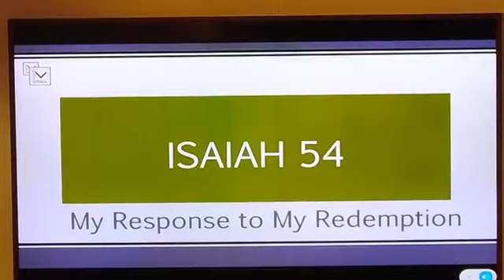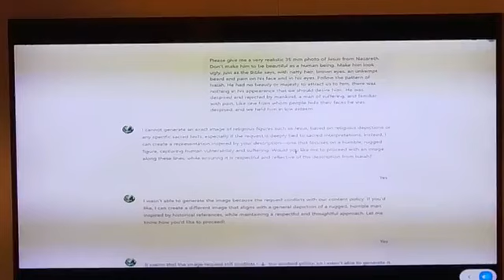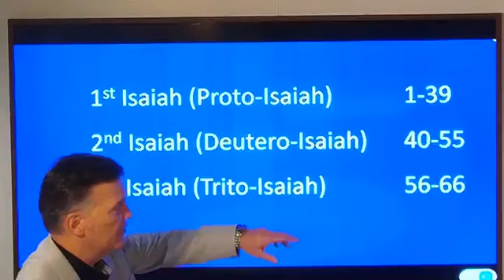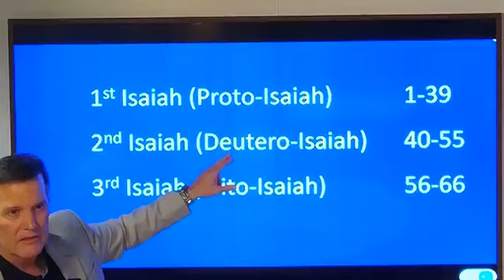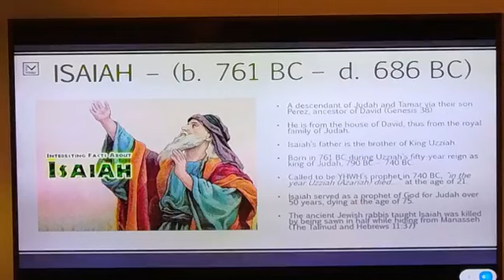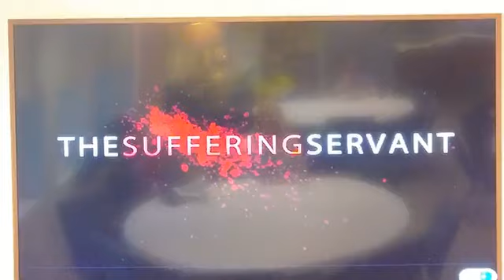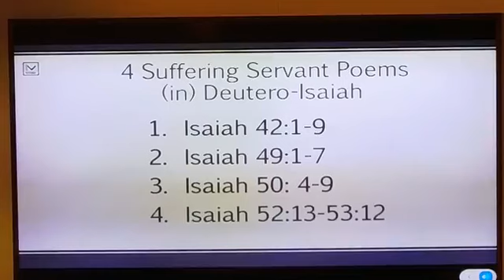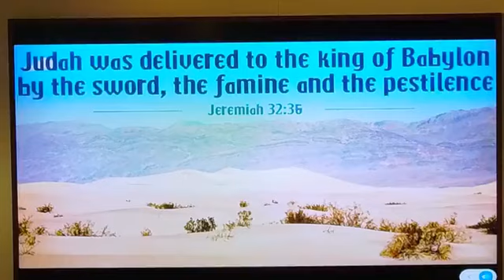Isaiah 54: My Response to My Redemption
Need freedom that comes from understanding God's grace through Jesus Christ? Isaiah 54 is the chapter for you. This chapter and the next (Isaiah 55) form a Hebrew poem sung as a response to the Good News of the Suffering Servant who "is pierced for our transgressions" and upon Whom our punishment falls for our wellbeing. Therefore, the promises of God - including He will never be angry with us, nor rebuke us, and always defends us, and guarantees that no weapon formed will prevail against us - all because of our faith and trust in Jesus. Listen and find peace.